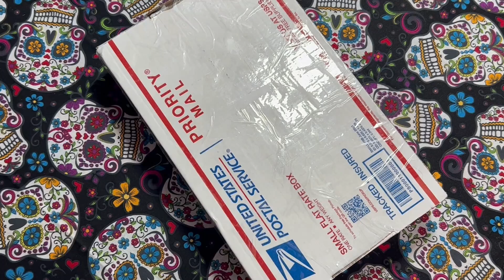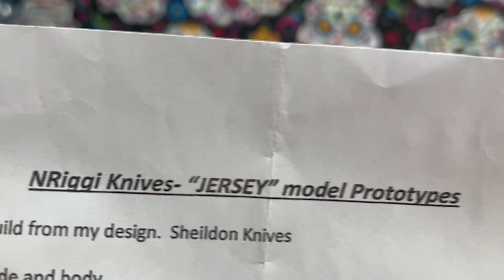Another Mail Call!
Knives I always Rec!!
Civivi Appalachian Drifter II
CIVIVI Bo
Cold Steel 4-Max Scout
Cold Steel Code 4
Cold Steel SR1
Kizer T1
Kizer Grazioso
Kubey Royal
Kubey Momentum
Kubey Ruckus
Off Grid Knives Rhino V2
Off-Grid Knives - Ridgeback
BigCat Handmade Tracker

Fidget
Poker slider
haptic coin

Knife Maintenance
Loctite Threadlocker
Knife cutting mat with grid
KPL Knife Pivot Lube
Knife Maintenance Mat

Camera 1
Camera 2 Lives stream cam
Camera 1 head talking lens
Camera 1 vlog lens
Camera 2 Live stream and photo lens
microphone 1
microphone 2
camera arm mount

If you looking for awesome edc gear look no further!!
       The EDC ROUNDTABLE:  Here you can buy leather goods from Lancelot Leather, Hanks by Forrest Hanks, Awesome COA Wood knives from Hawaii Knife and Gear, Blades by Mastranza Blades and Beard Products from Said Stevie!